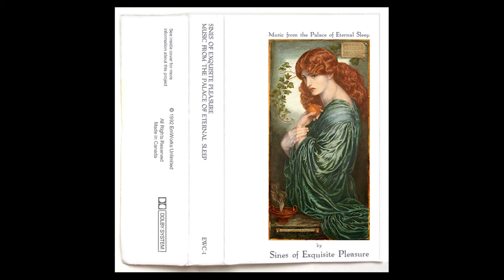Sines of Exquisite Pleasure - Music from the Palace of Eternal Sleep (Cassette, 1992)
Original cassette album released July 1992 on EmWorks Unlimited. Vinyl reissue on Magritte Records July 2024.

00:00 - World of Streams and Shadows
15:11 - The Legions of the Dead Entering the Palace of Eternal Sleep
20:59 - Sepulchral Gardens
25:57 - "Sing thou ever so softly our lady of the anesthesia..."
36:09 - Psalm for All Things Mortal